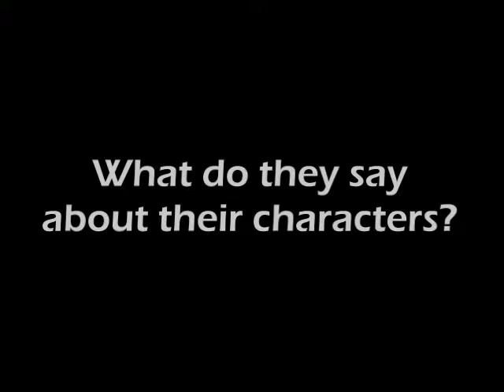EQUUS - Introduction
EQUUS
25 Aug - 3 Sep 2011
Drama Centre Theatre @ National Library
Singapore
Tickets available at SISTIC.

Startling and thought-provoking, EQUUS is a play that questions human nature and evokes the deepest of emotions through a gripping tale of crime and passion. Written by British playwright Peter Shaffer in 1973, the Tony award-winning (1975) and brilliantly scripted play was first staged at the Royal National Theatre in London in the same year. In 2007, EQUUS was re-staged in London starring Daniel Radcliffe (Harry Potter), he performed to sold-out houses.

Proudly staged by Toy Factory Productions, the play is helmed by Goh Boon Teck as Creative Director and Set Designer and up-and-coming female director Rayann Condy , EQUUS will star Brendon Fernandez as the psychiatrist, Martin Dysart and feature the young and talented Ethan Chia in his breakthrough lead role, Alan Strang. The Singapore-based cast also includes Crispian Chan, Elizabeth Loh, Kluane Saunders, Rebecca Lee and Walter Hanna.

Inspired by real life events, EQUUS is a moving yet inextricably disturbing piece which tells of a young man who blinded six horses with a metal spike and how this incident influences the people around him as they struggle to come to terms with his horrific actions. The play eventually exposes the complexities of human nature and questions self-discovery through universal themes such as family, relationships, religion, beliefs and the difficulties of adolescence.

More of our recent & past productions can be found in our corporate